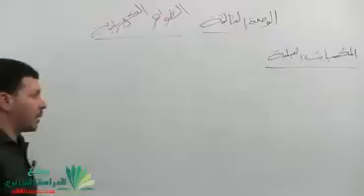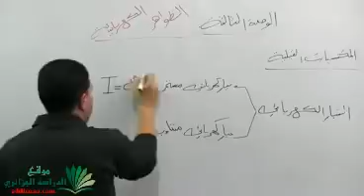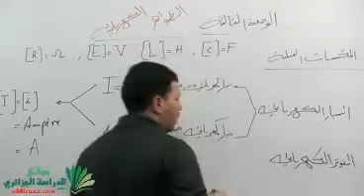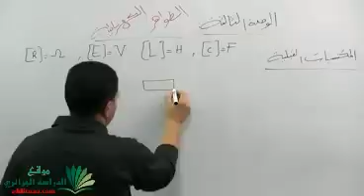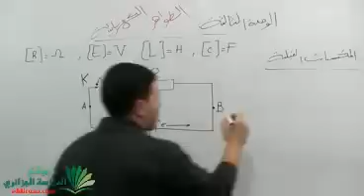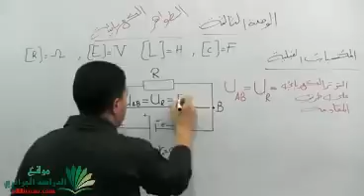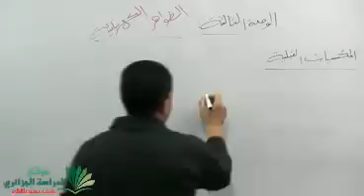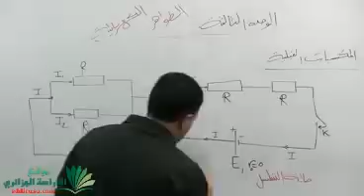2 مكتسبات قبلية التيار الكهربائي 01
شرح مفصل لدرس فيزياء السنة 3 ثانوي الوحدة الثالثة الظواهر الكهربائية مكتسبات قبلية التيار الكهربائي التيار المستمر و التيار المتناوب
للمزيد من الدروس قم بزيارة موقع الدراسة الجزائري :